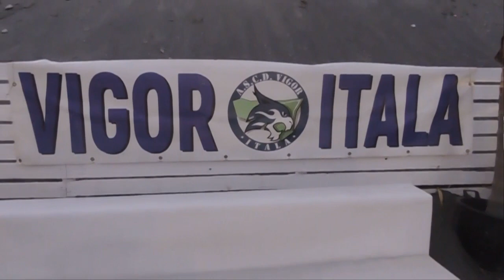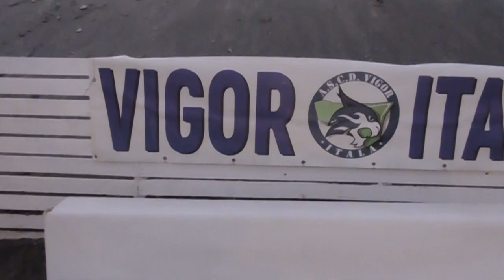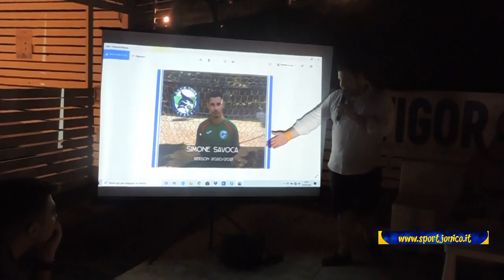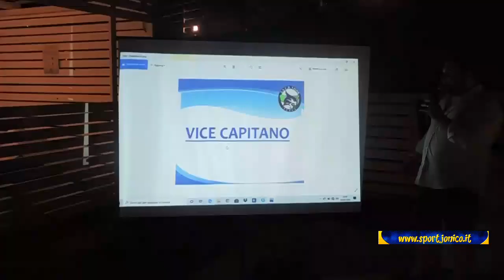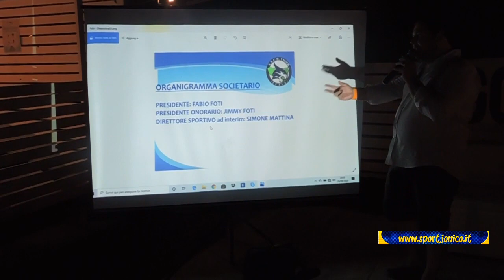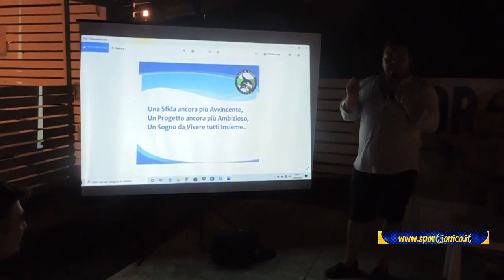"Vigor Itala" 2020-21, presentata la nuova stagione nel debutto della Serie C2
Come da tradizione, solita location il "Mamma Mia Beach", il teatro di presentazione della nuova stagione sportiva 2020-21 della compagine italese della "Vigor Itala" che si appresta al suo esordio da matricola nel campionato di Serie C2 di calcio a 5 maschile.